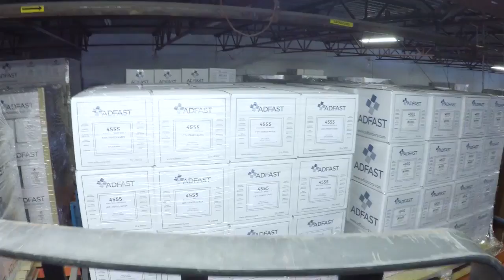1 Contexte défis et enjeux